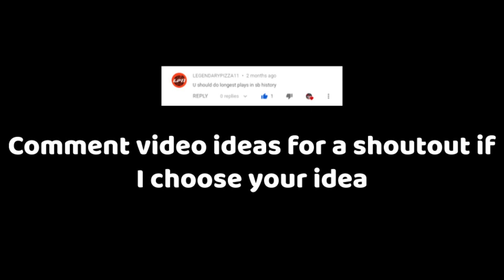NFL Longest Plays In Super Bowl History (70+ Yards)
All 26 plays in Superbowl history over 70 yards

ALL CONTENT IS OWNED BY THE NFL. I DO NOT MAKE MONEY OFF THESE VIDEOS.

I make my videos simply by downloading the clips and compile them into HD Movie Maker - Pro on my computer. I create my thumbnails on Polarr and the video is done.